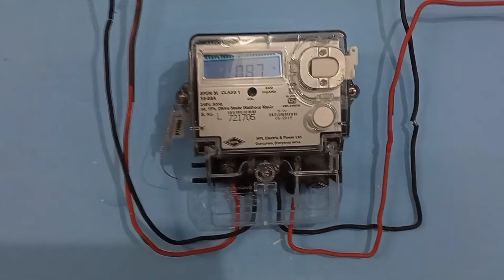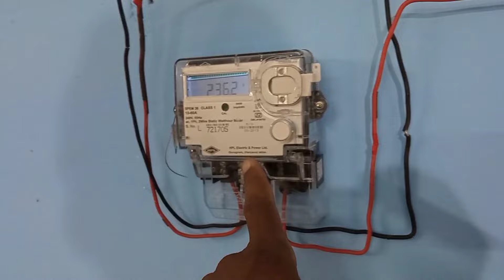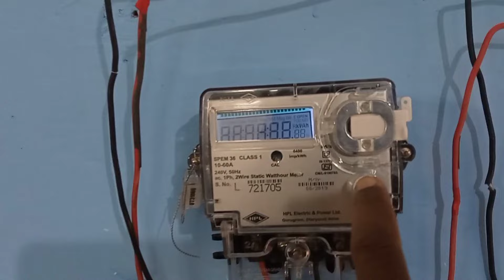How to connect capacitor to reduce electricity bill || bill kam karne ke liye capacitor kaise lagaye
आज की वीडियो में हम आपको बताने वाले हैं कि पावर फैक्टर को मेंटेन करने के लिए आपको अपने घर पर कितने micro farad का क्या capacitor लगाना होगा?

Electrical maintenance
Kb electrical